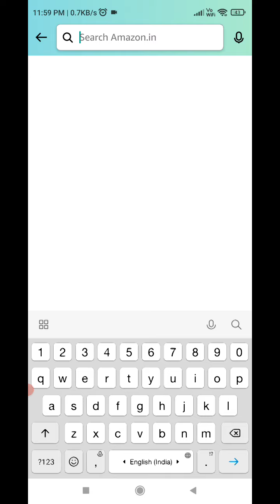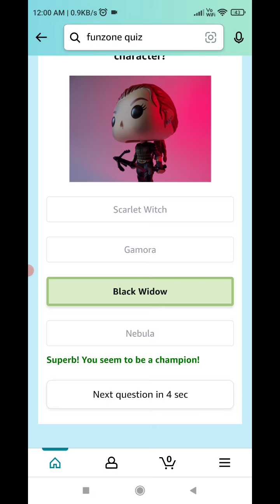Amazon Quiz Answers Today | 28 February 2022